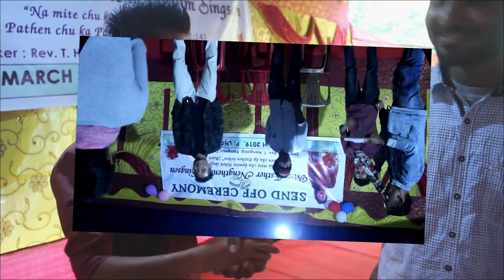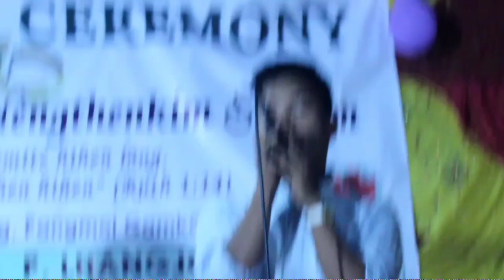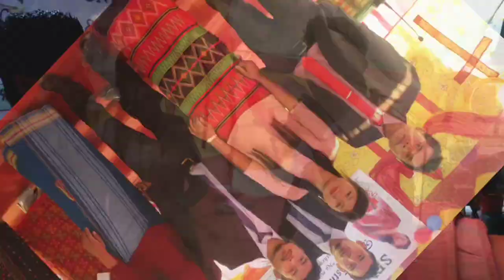Ms. Esther Nengthenkim Singson Send off ceremony, vlog ll Freshtalk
Hellow viewers
It was was held at P.Langjol, mahur
On 14 March,2019

  Jeliangbe kuame

Thanks
 for watching.